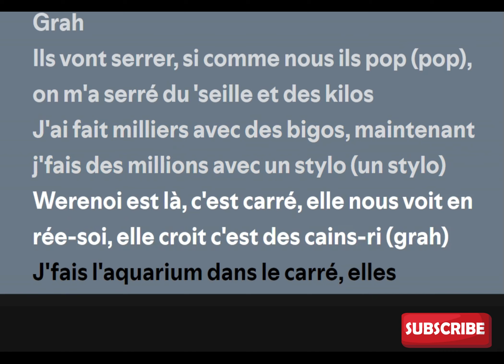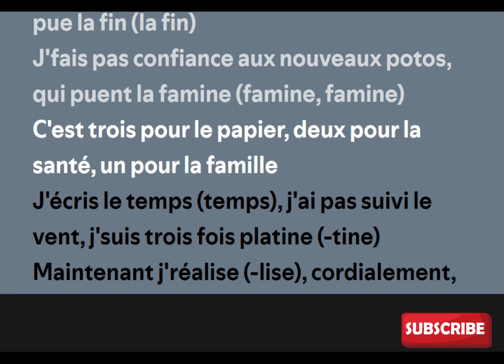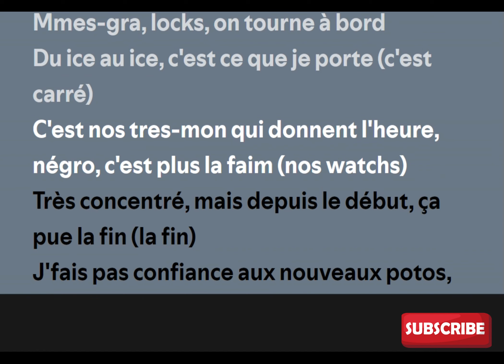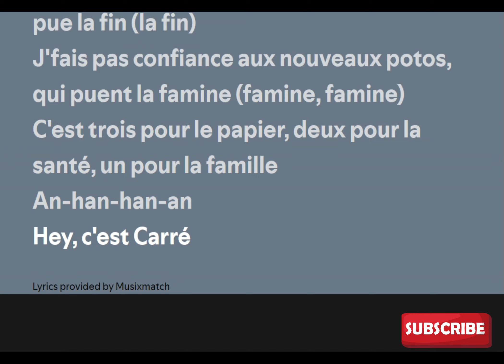Werenoi ft. Gazo - La Famine (Paroles/Lyrics)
Extrait de l'album "Pyramide 2"

➡️Crédits vidéos :
🔸 werenoi lacrim
🔸 werenoi la league
🔸 werenoi solitaire
🔸 werenoi jamal
🔸 werenoi credibilite
🔹 gazo ninho
🔹 gazo leto
🔹 gazo euphon
🔹 gazo kalash
🔹 gazo grokuwa

🌟 Découvrez plus de magie en vous rendant sur notre site web ! 🚀

  / gazo.officiel

✅Les paroles✅
Music
1 songs
[Paroles de "La Famine" ft. Gazo]

[Intro : Gazo]
Cookin' up Feezy
Grah

[Couplet 1 : Gazo]
Ils vont serrer si, comme nous, ils popent (Popent), on m'a serré du 'seille et des kilos
J'ai fait milliers avec des bigos, maintenant, j'fais des millions avec un stylo (Un stylo)
Werenoi est là, c'est carré, elle nous voit en rée-soi, elle croit c'est des cains-ri
J'fais l'aquarium dans le carré, elles repartent avec nous, elles font pas de crari (Crari)
Mon négro (Mon négro), bienvenue dans l'jeu (Dans l'game), ils m'voiеnt comme à manger (Ils m'voient commе à graille)
Eh, donc pour eux, j'suis armé et dangereux
J'dois me repentir avant qu'mes anges me laissent, armé comme un G qui vit à Los Angeles

[Pré-refrain : Gazo & Werenoi]
Tout est teinté, du gros moteur (Gros moteur), les faire, j'suis tenté (Hey), ces gros menteurs (Ces gros menteurs)
Encore un lourd, j'reprends un appart' mais j'peux plus aimer comme une escorte
Mmes-gra, loc', sont tout en import, du Ice-O-Ice, c'est ce que je porte (C'est carré)

[Refrain : Werenoi & Gazo]
C'est nos tres-mon qui donnent l'heure, négro, c'est plus la faim (Nos watchs)
Très concentré mais depuis l'début, ça pue la fin (La fin)
J'fais pas confiance aux nouveaux potos qui puent la famine (Non, non, non)
C'est trois pour le papier, deux pour la santé, un pour la famille (La mif)
C'est nos tres-mon qui donnent l'heure, négro, c'est plus la faim, très concentré mais depuis l'début, ça pue la fin (La fin)
J'fais pas confiance aux nouveaux potos qui puent la famine (Non, no, non)
C'est trois pour le papier, deux pour la santé, un pour la famille

En pétard
Werenoi
Alpha
Werenoi
CARTIER SANTOS
SDM

[Couplet 2 : Werenoi & Gazo]
J'ai pris le temps, j'ai pas suivi le vent, j'suis trois fois platine ('tine), maintenant, j'réalise, cordialement, j'prends des valises
Et des diamants, j'm'en bats les couilles de ce qu'ils disent mais j'fais attention ('tion) aux vérités de ceux qui tisent
Le contrat vaut 2M, c'est que l'début du round, crois pas qu'on s'adoucit ('cit)
De dix mille à cent (Cent), la remontada comme en Andalousie
J'te-mon dans la Benz (Skuh), j'ai repris du poids, j'ai repris le label (Hey)
De quoi tu m'parles ? Ta vielle racli, c'est pas moi qui la baise

[Outro : Gazo & Werenoi]
Hey
C'est carré

La famine (feat. Gazo)
Werenoi
Pyramide 2
Music